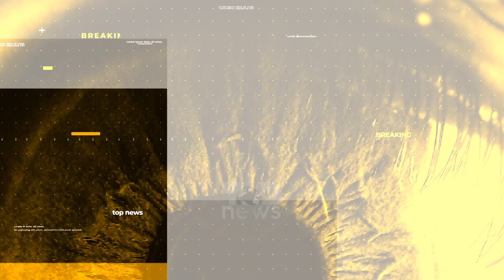Breaking | Lefter Koka 'Ja pse Meta e ka drejtuar më mirë LSI se Monika' | Top News